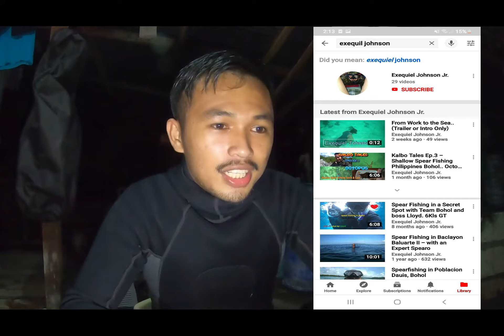ganito itsura nila pag gabi. | how to catch Cuttlefish COMPILATION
Remembering those nights during the peak season of cuttlefish, blessings from above that we received.